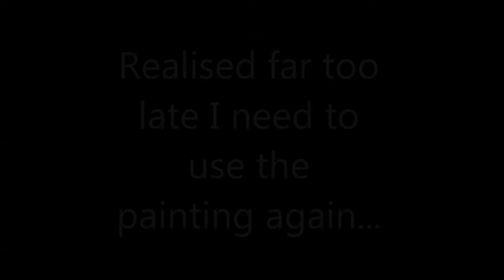Call of Cthulhu - Shambler Final Fight